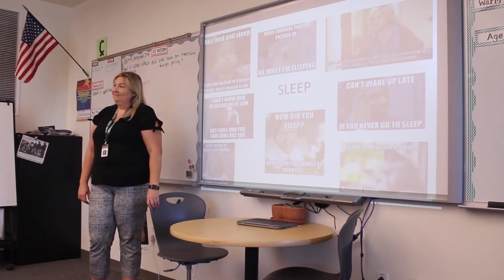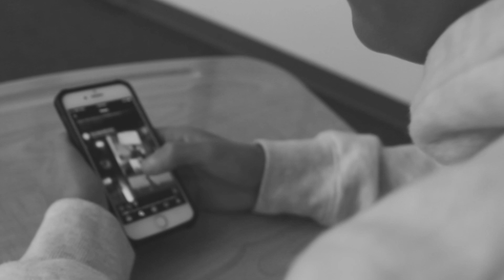The Sage: October 30, 2019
Broadcast from October 30, 2019

Anchors: Bella Niems & Nick Cepek

Sports Anchor: Karen Hernandez

Edited by: Christopher Kathman

Intro & Graphics by: BenzRussel Lopez & Leo Ambrogelly

Stories Covered:

WildFire Season
by: Bella Niems & Tristin Hoffman & Chloe Neal
Changing Start Time
Skylie Januzzi & Emily Freidman
Field Hockey Live Interview
Leo Ambrogelly
PSA: Being Aware on Halloween
by: Eric Plotkin
The Sage Promo
by: Kyle Ayson & BenzRussel Lopez